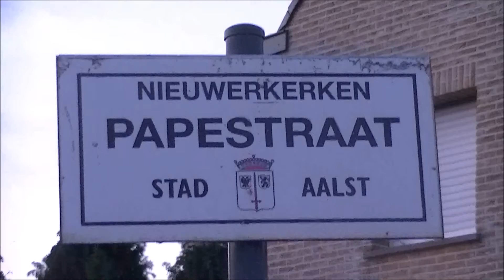IC K 2220 HLE 1924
HLE 1924 komt voorbij met op spoorlijn 50A met een stam M6en als IC K 2220 naar het station van Genk.
25/06/2013